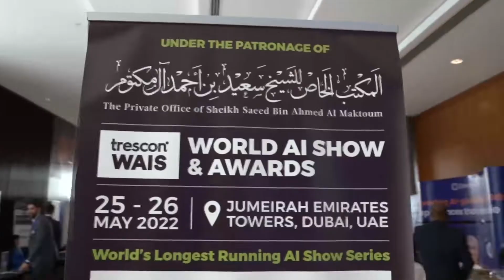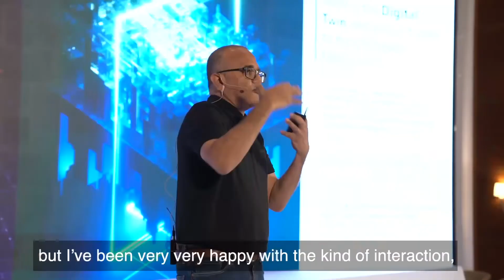World AI Show & Awards - Dubai 2022 | Official Aftermovie